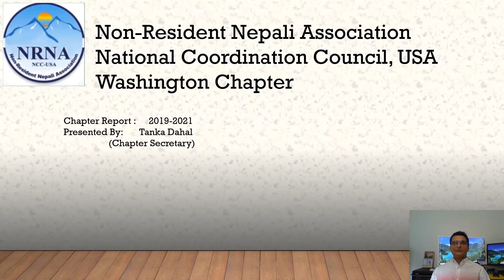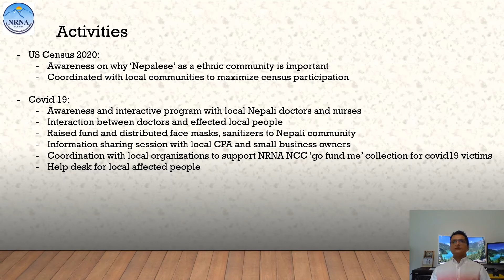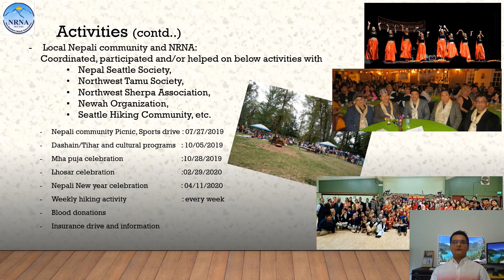NRN WA 2020